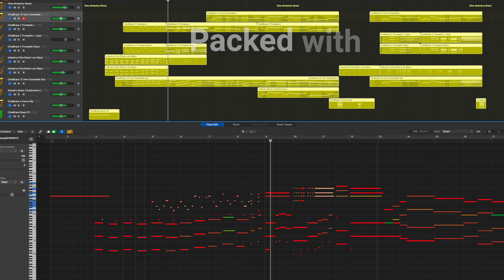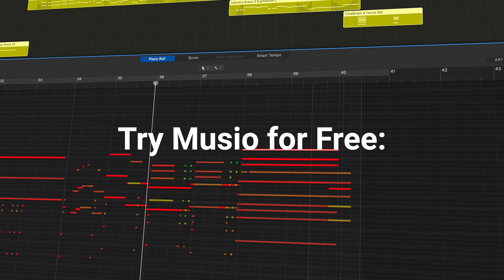Musio Original - The Golden Fanfare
Original music made exclusively with Musio instruments featuring:

CineBrass Core: Recorded at the legendary MGM Scoring Stage at Sony Pictures Studios in Los Angeles and mixed by veteran legend Dennis Sands, CineBrass Core covers the essentials of the orchestral brass section, and functions as a foundation in our composing templates.

CineBrass Horns of the Deep: An extension of our CineBrass family recorded at MGM Studios. Consisting of 3 Tubas and 3 Euphonium in unison, it is a warm, mellow low brass library. It can be a smooth, sonorous alternative timbre to French Horns, and it can provide character and depth in unison with the Trombone section.

CineBrass Descant Horn: A perfect partner to CineBrass Core and Pro, CineBrass Descant Horn expands the range of the Horn section. Pro horn players often pull out this instrument for delicate higher passages and it's great for soaring solos. Like CineBrass Core and Pro, CineBrass Descant Horn was recorded at the legendary MGM Scoring Scoring Stage at Sony Pictures Studios in Los Angeles.

Industry Brass: A modern Orchestral Brass flagship, recorded by Damon Tedesco at the Alfred Newman Scoring Stage - Fox Studios, in Los Angeles.